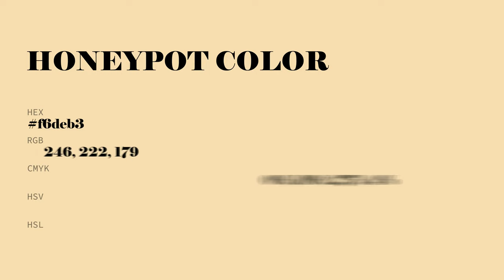Honeypot color f6deb3 hex color - Brown color - Cool color f6deb3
What color is Honeypot ? f6deb3 hex color - Brown color - Cool color f6deb3

Hex f6deb3 Color Code is also known as Honeypot color.

Hex f6deb3 Color code in RGB color code model is created after adding 96.47% red color, 87.06% green color and 70.20% blue color.
Hex f6deb3 Color code in CMYK color (process color) code model is generated after subtraction of 0% cyan, 9% magenta, 27% yellow and 3% black.